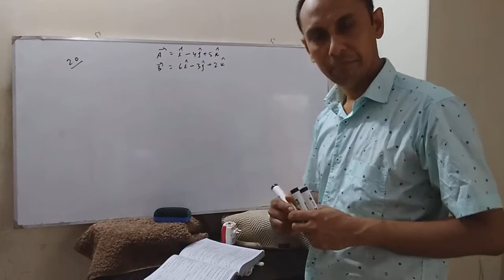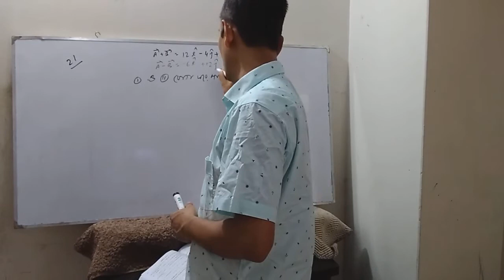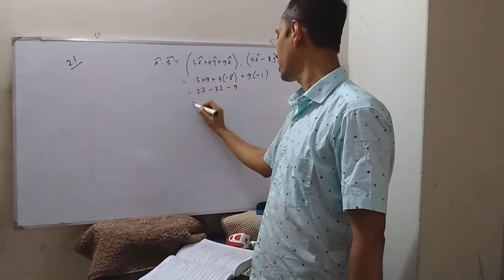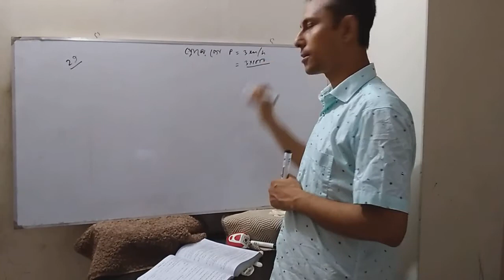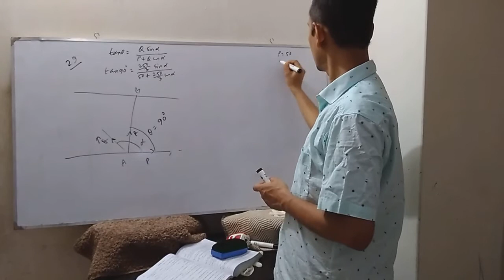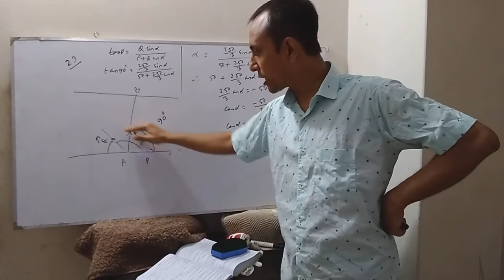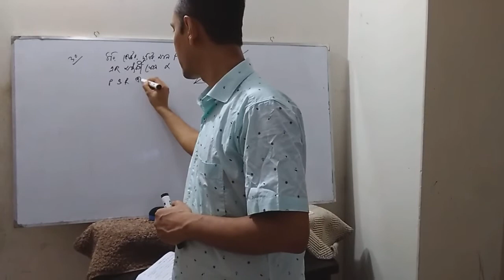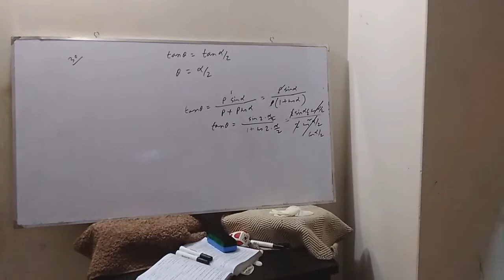Physics 1st Paper, Chap-2, lecture-17